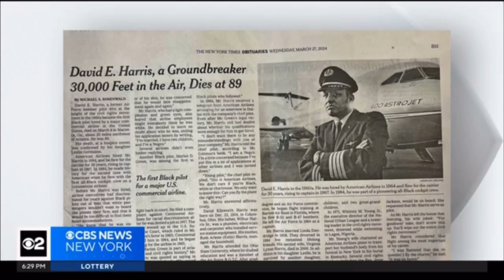WCBS | CBS 2 News at 6pm - Open and Close - Dana Tylers Last Newscast - March 27, 2024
Newscast hosted by Dick Brennan and Dana Tyler.